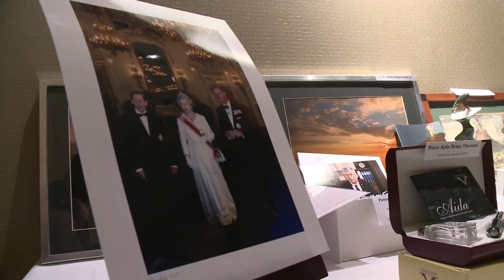Bal charytatywny fundacji im. Jerzego Szmajdzińskiego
Licytacje, loterie, koncert zespołu De MONO - to wszystko miało miejsce podczas ostatniego balu charytatywnego zorganizowanego przez Fundację im. Jerzego Szmajdzińskiego.

Kto w najbliższym czasie może liczyć na wsparcie?

Młodzież osiągająca bardzo dobre wyniki w nauce, sporcie i działalności społecznej, a znajdująca się w trudnej sytuacji materialnej.